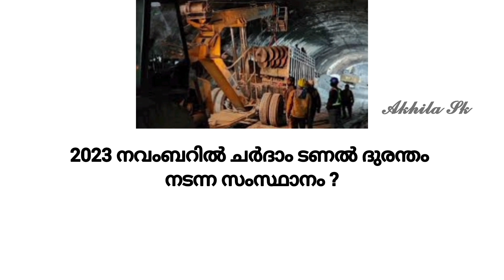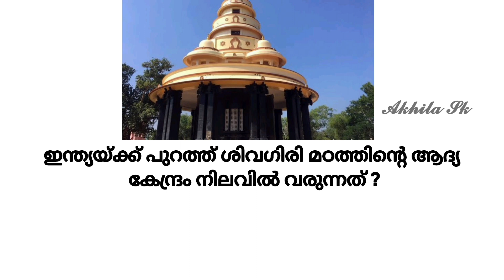2023 November current affair | Kerala Psc | General Knowledge malayalam